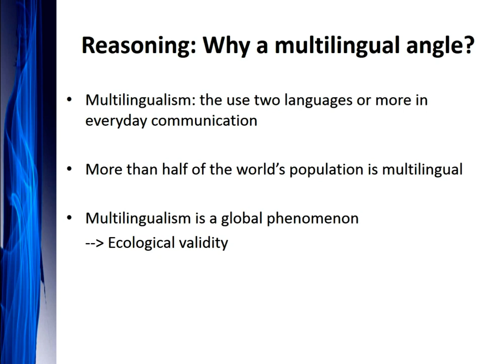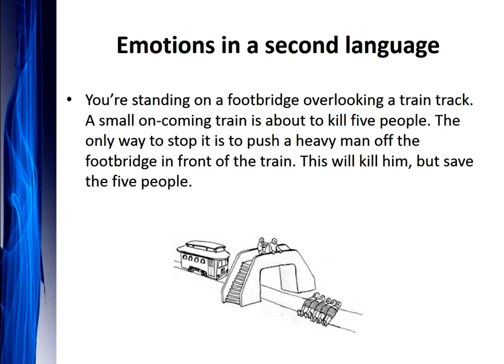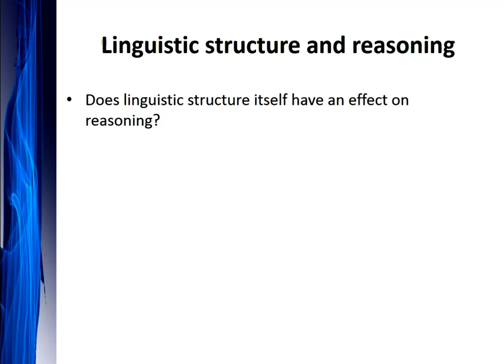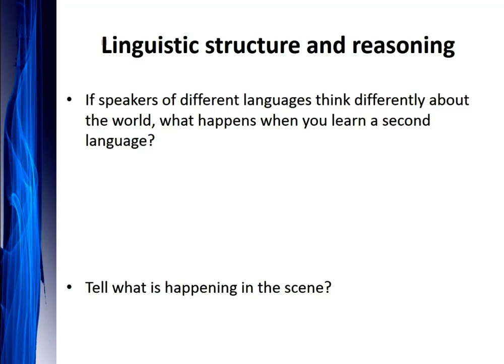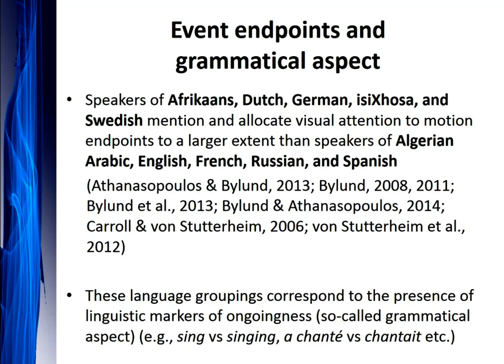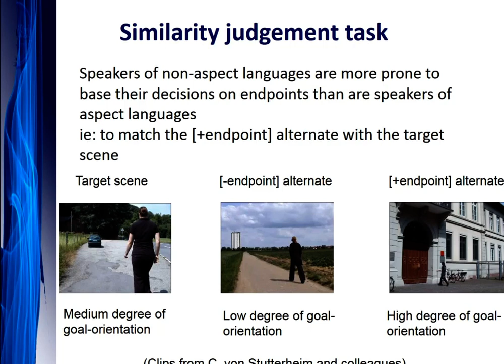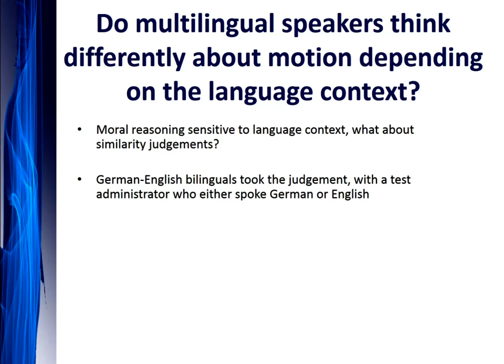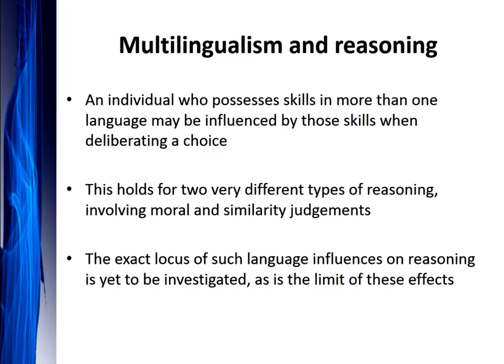2016-06-24 - Manne Bylund – Learning to Think in a Second Language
École d'été 2016 sur le raisonnement - Summer school 2016 on reasoning.  Manne Bylund – Learning to Think in a Second Language

Creative Commons 2.0 Attribution-NonCommercial-ShareAlike licence